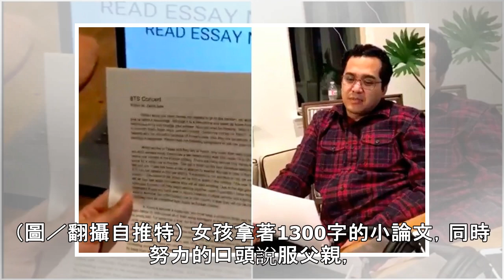想去看BTS演唱會 12歲小學生寫「1300字小論文」求爸放行 | ETtoday星光雲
記者蕭采薇／綜合報導 南韓天團防彈少年團（BTS）歌迷和影響力遍及全世界，因此還有了「世界彈」的稱號，更以「全球青年人代表」的身份站上紐約聯合國大會演講。高人氣讓許多粉絲夢想著能親眼看到他們的演唱會，就有一名12歲女孩為了見到本人，靠誠心和行動讓爸爸放行。 ▲防彈少年團影響力遍及世界，圖為他們出席「第61屆葛萊美獎」。（圖／CFP） 不少家長會阻止孩子的追星行為，原因不外乎是擔心玩物喪志、影響學習等理由，在美國的一名12歲女孩也是如此。她在知道防彈少年團新巡迴《LOVE YOURSELF: SPEAK YOURSELF》將再次在美國展開，於是很想去現場親眼看看偶像的魅力，但爸爸並不同意。 ▲防...